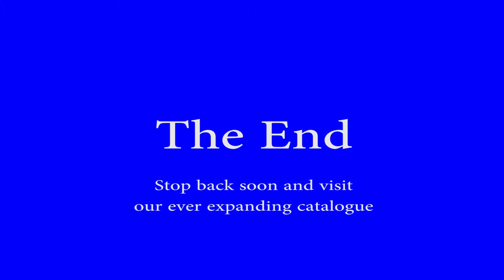NS Harrisburg line action at Valley Forge & Bridgeport, PA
NS freight and locals are seen on the Harrisburg line at Valley Forge
and Bridgeport, PA